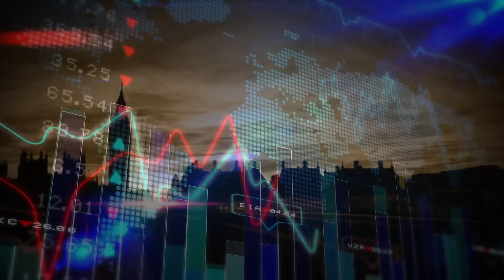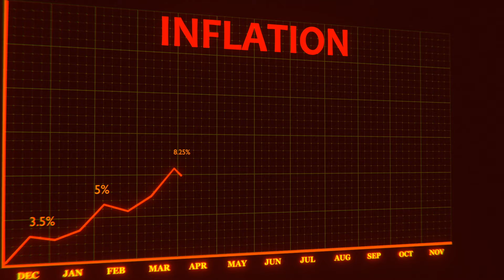What Bank of Canada's Interest Rate Cut Means for You | Real Estate Market Update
Are you wondering what the recent interest rate cut by the Bank of Canada means for you?
In this video, I, Preeti Rao, a seasoned real estate and mortgage broker, break down the key implications of this 0.25% rate reduction. I discuss how it could signal more cuts to ease borrowing costs and stimulate the economy, while providing insights on what it means for mortgages and real estate. Despite a minimal immediate impact, this pivotal moment sets the stage for potential future rate changes.

Chapters
00:00 Intro
00:10 Bank of Canada Rate Cut Announcement
00:56 Implications of the Rate Cut
01:46 Minimal Immediate Impact
02:15 Canada Leading the Way
02:45 Impact on Real Estate and Economy
04:08 Future Rate Cuts and Economic Balance
05:03 Detailed Impact on Mortgage Holders
06:53 Conclusion